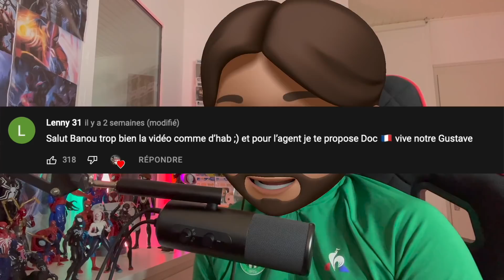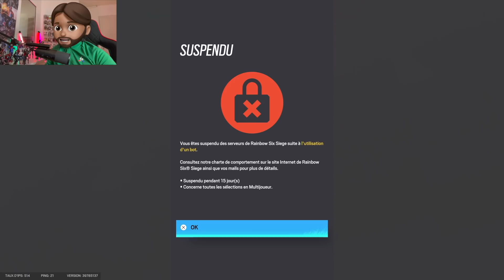UBISOFT M'ONT BANNI INJUSTEMENT À CAUSE DE ÇA !!! - RAINBOW SIX SIEGE (Facecam tu connais frérot)